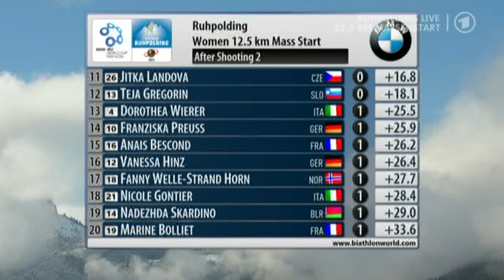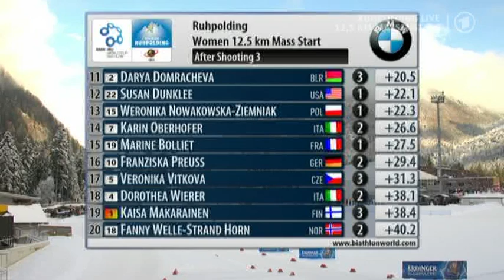Massenstart Frauen Ruhpolding / 18 Januar 2015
01. Darya Domracheva BLR
02. Franziska Preuß GER
03. Veronika Vitkova CZE

04. Valj Semerenko UKR
05. Anais Bescond FRA
06. Weronika Nowakowska-Ziemniak POL
07. Kaisa Mäkäräinen FIN
08. Daria Virolainen RUS
09. Gabriela Soukalova CZE
10. Nicole Gontier ITA

14. Franziska Hildebrand GER
20. Vanessa Hinz GER